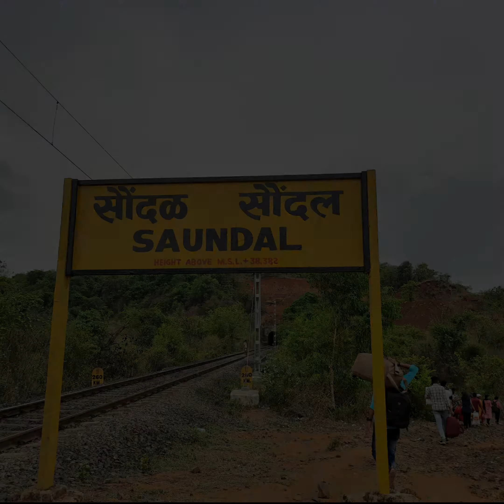KOKAN KOKAN KOKAN KOKAN | Short video made in kokan कोकणकर 🌴🌎❤️